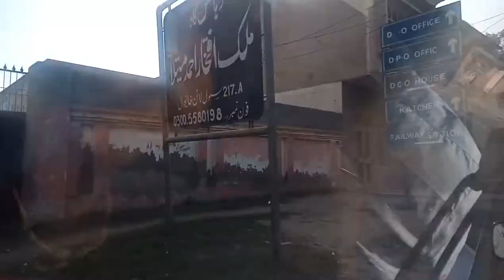Beautiful please of khanewal |Cow Dairy Farm ||Daily routine vlog Samia sajjad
Beautiful please of khane wal_Cow Dairy Farm Daily routine vlog Samia sajjad